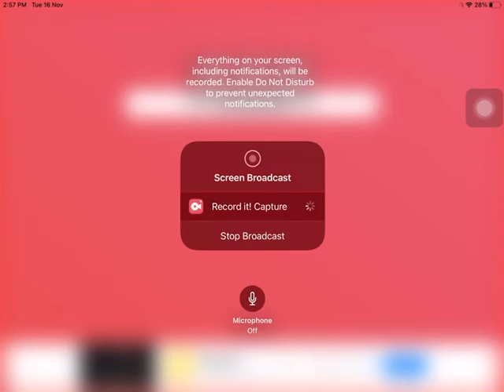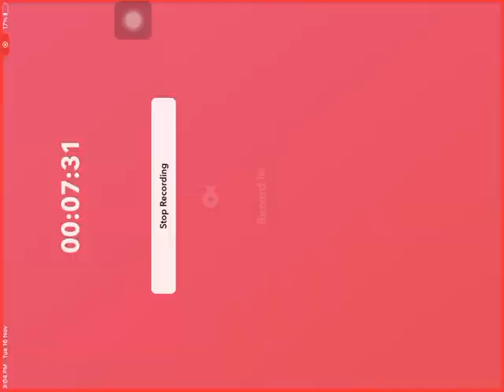Playing temple run 2 game pirate ☠ cove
This game is for kids temple run 2